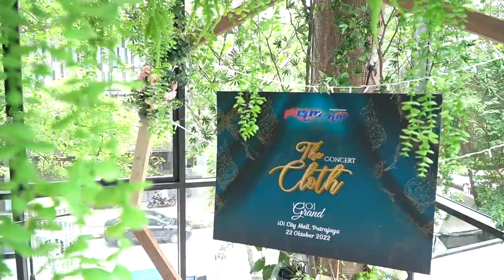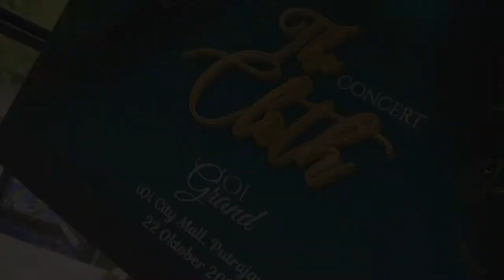Sneak Preview with Anuar Zain // The Cloth Concert 2022